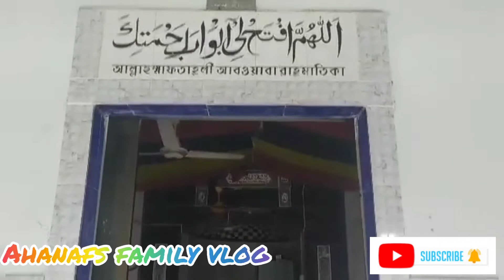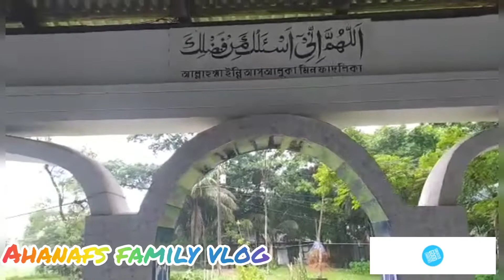অসম্ভব সুন্দর আমাদের গ্রামের বাড়ির মসজিদ।A beautiful mosque in my village। Bangladeshi Mosque।